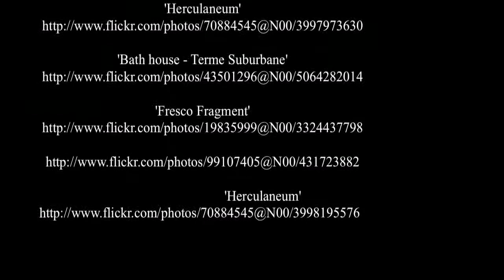Ercolano - Italien . UNESCO-Weltkulturerbe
Ercolano ist eine Stadt und Gemeinde in der Provinz von Neapel, Kampanien (Südliches Italien). Es liegt am westlichen Fuß des Vesuv, Auf die Bucht von Neapel, nur im Südosten der Stadt Neapel. Das mittelalterliche Städtchen Resina wurde auf der vulkanischen Materials durch den Ausbruch des Vesuvs (AD 79), dass der antiken Stadt Herculaneum, aus dem der heutige Name ist abgeleitet zerstört links gebaut. Ercolano ist ein Urlaubsort und Ausgangspunkt für Ausflüge zu den Ausgrabungen von Herculaneum und für die Besteigung des Vesuvs mit dem Bus. Die Stadt stellt auch Lederwaren, Knöpfe, Glas, und der Wein bekannt als Lacryma Christi (Christi Tear).
[bearbeiten] Geschichte

Für die antike Stadt, siehe Herculaneum.

Ercolano wurde wahrscheinlich durch die Gründung Oskern, Einem Stamm der italischen 8. Jahrhundert v. Chr. und wurde später Teil sowohl der Etrusker und Samniten Herrschaften. Unter der Kontrolle des RömerDie Stadt war ein bekannter Badeort, wo einige der reichsten römischen Bürgern bestanden ihre Sommerferien. Nach dem Ausbruch des Jahres 79 n. Chr. Mt. VesuvWurde die Stadt komplett unter vulkanischem Material begraben. Im Gegensatz zu den benachbarten PompejiDie Bürger von Herculaneum starben eines thermischen Schocks aus dem extrem heißen pyroklastischen Überspannungen, anstatt unter schweren Asche begraben.

Aufzeichnungen über rehabitation im Bereich beginnen, um das Jahr 1000, als das Heiligtum genannt erscheinen Castel di Resina, Einer der am meisten in der Region Kampanien besuchte, wurde aufgezeichnet, um auf einem Hügel in diesem Gebiet befunden haben. Es ist nach dem griechischen Gott benannt Herakles. Das Gebiet war weitgehend über die nächsten 500 Jahre wieder bevölkert, die Schaffung der kleinen Stadt Resina, Benannt nach dem alten Heiligtum, mit Häusern und Vierteln oberhalb der freigelegten antiken Ruinen von Herculaneum errichtet. Im Jahre 1709 wurde die antike römische Stadt wiederentdeckt und erforscht. Seitdem hat Herculaneum wurden teilweise ausgegraben. Im Laufe der Zeit wurde die Stadt von Resina Teil der Königreich beider Sizilien, Bis zum Einigung Italiens von 1861 und wurde schließlich Teil der Metropolregion der Stadt Neapel.

Im Jahr 1969 änderte die Stadt ihren Namen von Resina zu Ercolano, der Italienisch